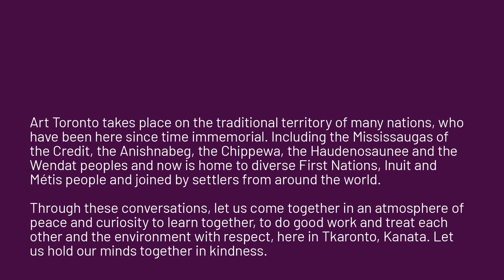Collecting the Art of Our Time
Presented by RBC
Platform Stage presented by Therme Art at Art Toronto 2023

The RBC Curatorial Department was joined for a discussion with Jean-François Bélisle, Director of the National Gallery of Canada, Emelie Chhangur, Director and Curator of the Agnes Etherington Art Centre, and Stephan Jost, Michael and Sonja Koerner Director, and CEO of the Art Gallery of Ontario, on the art market in Canada, the role of institutions and the importance of collecting the art of our time.